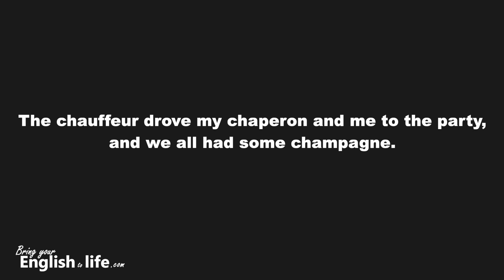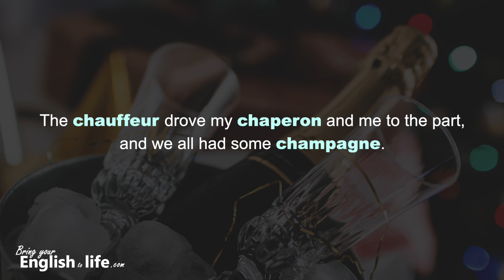字首「ch」唸為「sh」練習例句 | 透過「造句」學新單字｜活化英文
上一次影片與文章，我與大家一起探索「ch」的兩種發音，這次透過一個完整的句子，我們將一起學習三個「ch」的例外發音，也就是將字首 ch 發音為 sh 的法語外來語單字。單字包含：
1)「司機」的另一個單字（通常是開較昂貴的車，如 limousine 禮車)
2)「陪伴者」 (通常指監督的長者)，
3) 還有歡慶時常喝的酒精飲料：「香檳」

最後我也會提到一篇之前所寫的文章，希望幫助建立更健康的英文學習思考模式：
「學習英文的理念」。

00:00 開場
00:11 複習 ch 的兩種可能發音 (回顧上次影片)
00:38 三個「ch 唸為 sh」的單字練習例句
01:03 chauffeur 司機 / chaperon 陪伴者 / champagne 香繽
01:43「學習英文的理念」

複習 ch 發音 (兩種聲音)
讓我們再次複習 ch 拼音組合的其中一個特別唸法：「sh」也就是像單字 T-shirt 一字中的 sh。在之前的影片文章「ch 的不同發音，應該要如何判斷」(影片 00:11~)，討論「ch」的兩個發音：一個是「ch (like “choice”)」，另一個為「sh (like “show”)」。內容除了討論發音可能與範例單字，也提醒英文學習者，在學習中應該如何看待這些「例外規則」。

開始今天的例句練習前，建議大家回顧上一次的影片文章，再回來進入例句的練習，效果會更好！在活化英文之前，我們若先初步了解原則，學習會更深刻！

三個「ch 唸為 sh」的單字練習例句
The chauffeur drove my chaperon and me to the party, and we all had some champagne. (請至影片 00:49 聽 Abby 發音)
準備好進入練習了嗎？(影片 00:38~) 今天 Abby 教大家另外三個「ch」例外發音，也就是 ch 發音為「sh」的單字，並造一個包含這三個單字的句子；這樣利用新單字造句，能夠提高英文單字學習，經過新知識的實際運用，更容易吸收記憶。
三個子音組合 ch 發音為「sh」的例外組合音
(影片 01:03~)

香繽 champagne：
中文也有這個法語外來語，因此這應是大家熟悉的單字，比較要注意的部分是中文發音與英文發音的不同，建議仔細聽我在影片中的發音，多練習。這個單字可在點餐時非常實用！

司機 chauffeur：
相似詞 driver，比較不同的部分是 chauffeur 會聽起來較「高尚」（來自法語的字通常有這個效果 🙂 普遍觀感是法國文法很優雅)。

這個字在較豪華的場合會出現，如 Prom 畢業舞會的禮車司機，就會稱為 chauffeur (影片中，我的發音是將重音放在第二音節，但是放在第一音節也是可以的！）

陪伴者 chaperon：
也常被被拼為 chaperone。意思是「監督者」。學校的舞會通常會有 chaperon(e)，通常是較年長的成年人，為的是監督安全，以前我在學校所參加的舞會， chaperon(e)s 就是老師與家長們。醫生也可能會有一個 chaperon(e) 在身旁，在進行較私密的身體檢查時讓病人安心。

「活化英文」學習英文的理念
英文的學習有一個大重點，就是在學習的過程中，將「焦點」放在「大原則」上 (影片 01:43~)，再透過實際的生活體驗，進而累積不同的英文經驗，才能讓英文學習的腦袋，更理解英文規則的例外，便能因為文字的「實際操作」(造句就是一種運用)，進而提高對於新詞彙的記憶。

經由「活化英文」的方式，而不是「死背/記」的學習英文方法，才能有「生活化」的理想，也能有「靈活化」的英文知識。

像是這次的練習方法，當遇到陌生的單字，這個 ch 應該要唸哪一個聲音，是常見的 ch 發音，還是在法語外來語出現的例外 sh 聲音；如同上次提到的，我們碰到例外時再以個案學習，碰到了再學習，一點也不遲，畢竟學習是一輩子的事！

在上述的情況下，透過「累積經歷記憶」才是最扎實的學習。

「邊走邊學」的記字｜Remembering Words
學習新單字的時候，我們應該要透過經驗學習，也就是「邊走邊學」的概念，才是最理想的記字方法。這個概念在 Square One 英文基礎課程【單字】系列的〔記字〕一課中有更仔細的說明。

這一次用正確的方式從頭學英文｜Square One 英文基礎課程
一個包含三大重要元素的英文基礎課程，包含大家所熟悉的：Sounds 聲音（發音）、Words 字（單字）與 Rules 規則（文法）。透過我的每一系列影片，希望讓英文初學者理解所有必要的基礎，並能運用在生活中活化它！

全英文的學習方式，一直是我英文學習理念的其中一個核心，為自己創造全英文的學習環境，就如英語母語的學習方式一樣，也如同所有海外英語學校的方式一樣，學員真正感受其中，透過一邊理解一邊思考的方式記憶和學習是理想的方法。因此，即便這是一個英文基礎課程，在一系列的課程中，我還是使用全英文的方法教學。不過也因為收到很多學員的來信詢間，我製作了一系列的中文筆記，幫助中文使用者更快進入這個全英文的教學影片進度。

為了要把吸收的英文知識化為自己看世界的方法，我們需要透過耐心練習，來熟記這些重要的英文基礎元素。另外提供學員 Square One X 輔導課程，提供學員完整練習，加深學習記憶。

日常中活化英文，真正運用第二語言｜中高級英文私塾（English Ever After）
如果英文對你來說是第二個運用的語言，而不是新的學習語言，那你應該需要透過日常使用它，活化英文才能達到英文進步的理想。 在我的中高級英文私塾（English Ever After）裡面，有更多文法與單字學習與課程。我也會與學員在兩週一次的線上研討會中，即時討論不同的主題，從互動中，透過每個學員生活的例子活化英文，也透過每個細節的討論，幫助每個學員得到更深刻的體驗。

我的目標是希望英文學習不再只是枯燥乏味的單向思考，而是多方向的學習視角，提供學員更多機會，在專業英文教練的帶領下，欣賞與吸收，不同人使用語言的各種細節。 最重要的是：我們總是透過經由細膩思考的問與答來探索真相，得到更深入、有質感的學習與進步。

真正有質感的英文學習，不是追求快速得到答案，而是像大樹深根一樣的盤據知識，連結成為個人的英文網絡，並在生活上實用它、活化它；在這個網路世代，用最快的速度取得答覆（知識）是何等容易，但是，往往得到的不是正確的知識，或者是過度簡化且不顧上下文的真空資訊。要將語言帶入生活中，我們一定要能夠深刻的學習，因此在 English Ever After 英文私塾裡，我們的目標是要徹底了解概念，尋求最根源的盲點，並在彼此互助中給予大家族的每一個成員語言自主與思考獨立的能力。 如果你對於英文也有很大的熱忱，一起加入我們吧！Square One 英文基礎課程也包含於私塾中，歡迎與我一起討論課程。